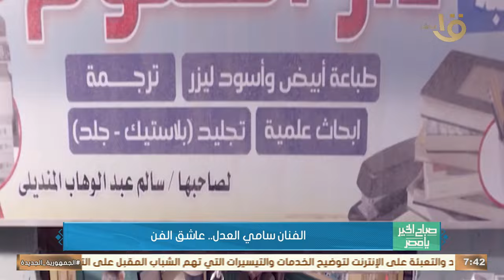ذكرى ميلاد "عاشق الفن".. الفنان الراحل سامي العدل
صباح الخير يا مصر | ذكرى ميلاد "عاشق الفن".. الفنان الراحل سامي العدل